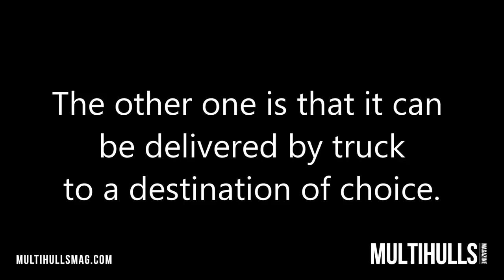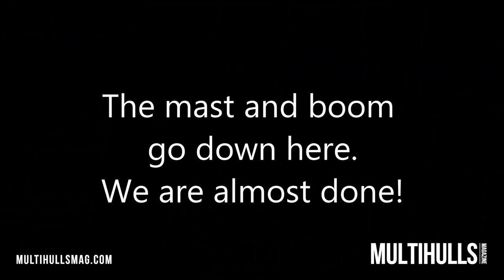Gemini Catamaran Getting Readied for Trucking by Multitech Marine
Hello dear viewers. This video was provided to us by Multihulls Magazine Check them out, they are the leaders of multihulls reporting for over 40 years.
But this video is not a commercial, instead you will see a Gemini Catamaran getting readied for trucking. Watch the travelift in action and the team at Multitech Marine securing the vessel as it gets ready for her long journey to Texas. This is only possible, of course, thanks to the 14' beam of the Gemini's, part of their intelligent design.

We are busy making many types of videos targeted to the sailing community and we are sure you will like them, even if you are only starting your research or if you already are a seasoned enthusiast of multihulls.
Whether you are on the market to purchase, sell or charter a boat, The Catamaran Company is your best option, we specialize in multihulls. We are worldwide leaders in the marketing of this type of vessels, and we also offer a one stop solution for all your catamaran needs, both on sail and power. Our company provides a full range of services, such as dockage, boat maintenance, authorized repairs, full service marinas.